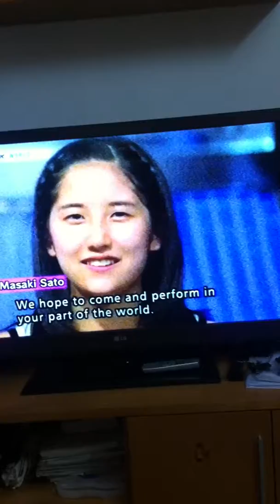Be and Bet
Hai chi em